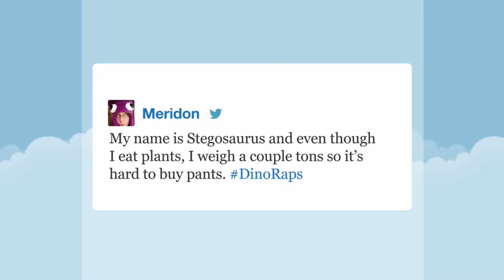DinoRaps | The Tonight Show With Jimmy Fallon | Leppely+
This one is from a few years ago, but I thought I would clip it for you guys and post it here!

Jimmy did a hashtag on Twitter called DinoRaps and mine was one of the tweets chosen! So, I clipped out the part where mine appears.

(Mine is towards the end!)

We have stuff for sale online!